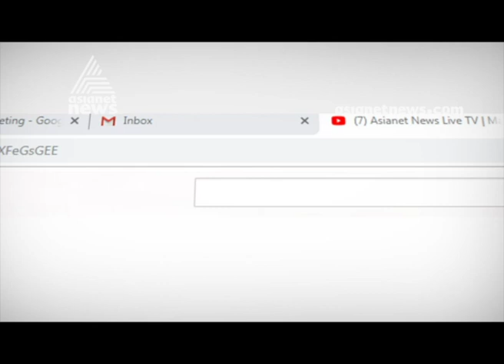CPM mulls new strategies to counter BJP’s growth in Kerala